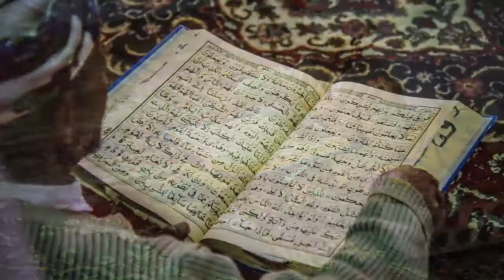Yemen 1988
Da vecchie diapositive di un viaggio nello Yemen del Nord fatto nel 1988 e recuperate nel 2014.